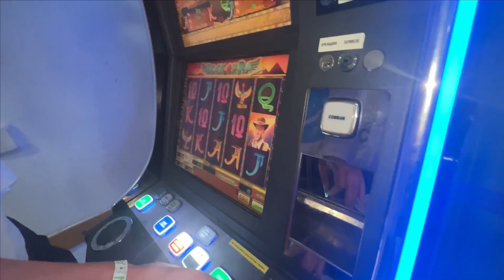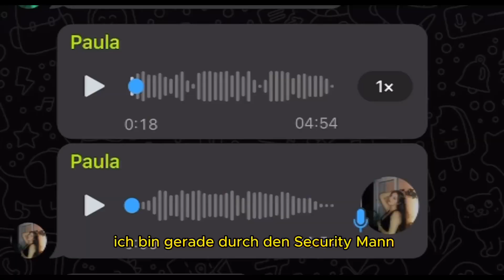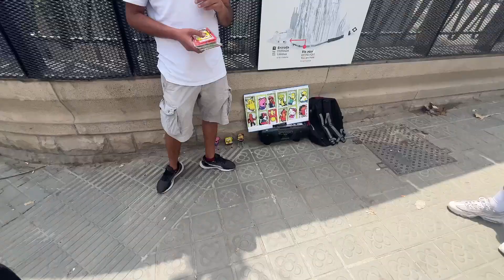ESKALATION IN SPANIEN/ LLORET DE MAR (Jugendreise)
Spanien Urlaub // Jugendreise // Lustig // Vlog // Freundesgruppe // Funny // Party // Holiday // Fun //